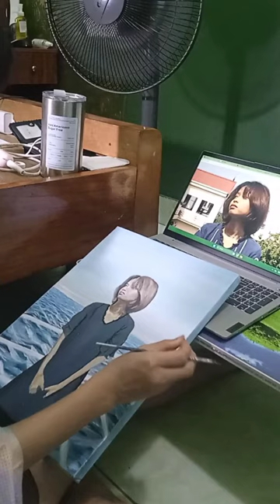art painting cc